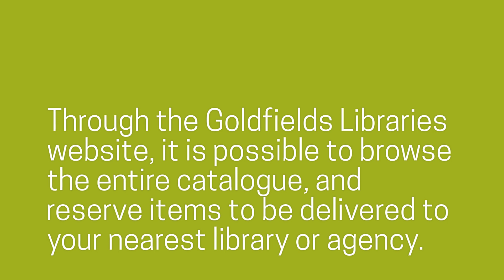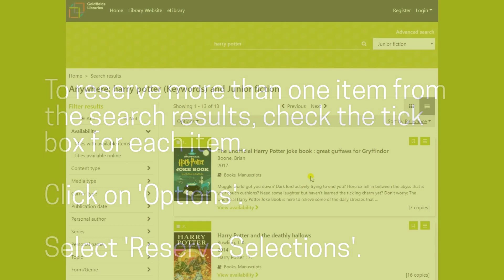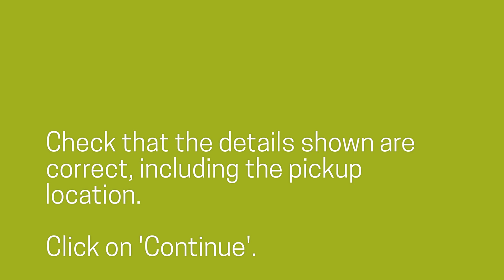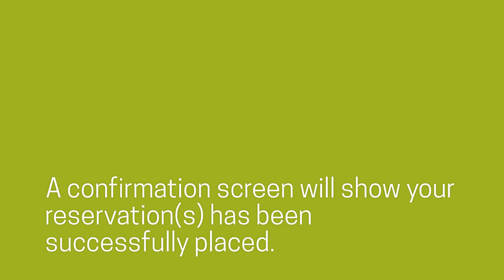Goldfields Libraries - Browsing and reserving online